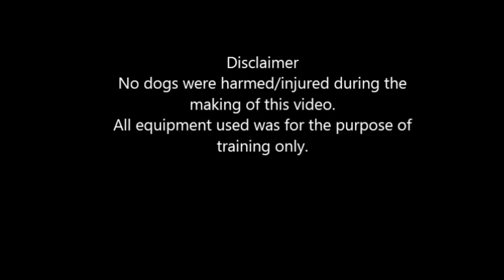Compilation dog training videos from Mr Cigar in Atlanta, Georgia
dog crate
dog collar for large dogs
GoTags Personalized Dog Collar
Adjustable Dog Training Collar
Personalized Dog Collar
dog leash
dog food
dog bowls
dog bed
dog cage
dog kennel

We have listed links below to some of the products we use. We appreciate your support!

mestication; canine; gray wolf; pet.)
affenpinscher Afghan hound Airedale terrier Akita
Alaskan Malamute American Staffordshire terrier
American water spaniel Australian cattle dog
Australian shepherd Australian terrier
basenji basset hound
beagle bearded collie Bedlington terrier
Bernese mountain dog bichon frise
black and tan coonhound bloodhound
border collie border terrier
borzoi Boston terrier bouvier des Flandres boxer briard
Brittany Brussels griffon bull terrier bulldog
bullmastiff cairn terrier Canaan dog Chesapeake Bay retriever
Chihuahua Chinese crested Chinese shar-pei
chow chow Clumber spaniel cocker spaniel collie curly-coated retriever
dachshund Dalmatian Doberman pinscher English cocker spaniel
English setter English springer spaniel
English toy spaniel Eskimo dog Finnish spitz
flat-coated retriever fox terrier foxhound French bulldog German shepherd German shorthaired pointer German wirehaired pointer golden retriever
Gordon setter Great Dane greyhound Irish setter Irish water spaniel
Irish wolfhound Jack Russell terrier Japanese spaniel
keeshond Kerry blue terrier komondor kuvasz
Labrador retriever Lakeland terrier Lhasa apso
MalteseManchester terrier
mastiff Mexican hairless Newfoundland Norwegian elkhound Norwich terrier otterhound
papillon Pekingese pointer Pomeranian poodle pug puli Rhodesian ridgeback
Rottweiler Saint Bernard saluki Samoyed
schipperke schnauzer Scottish deerhound Scottish terrier Sealyham terrier
Shetland sheepdog shih tzu Siberian husky silky terrier Skye terrier
Staffordshire bull terrier soft-coated wheaten terrier Sussex spaniel spitz Tibetan terrier vizsla
Weimaraner Welsh terrier West Highland white terrier whippet Yorkshire terrier